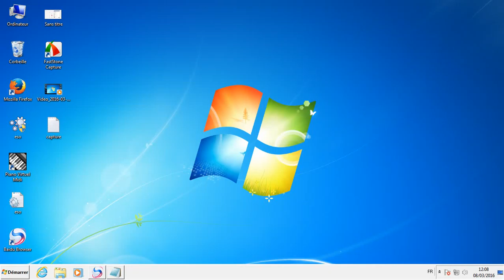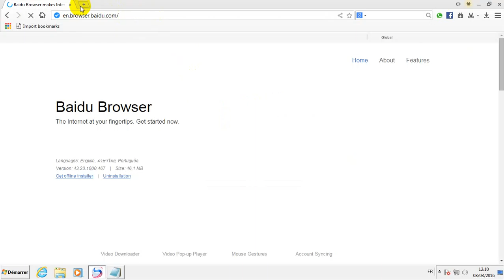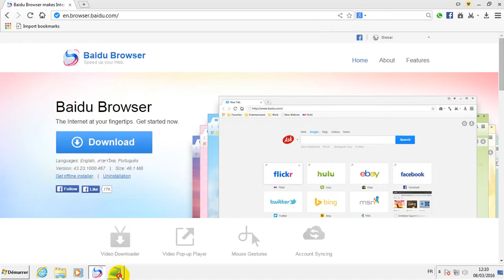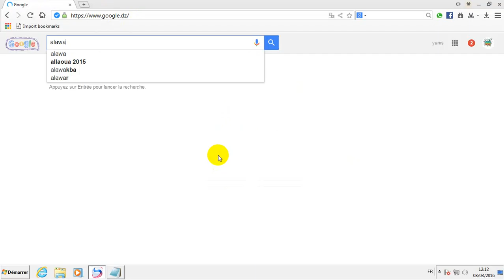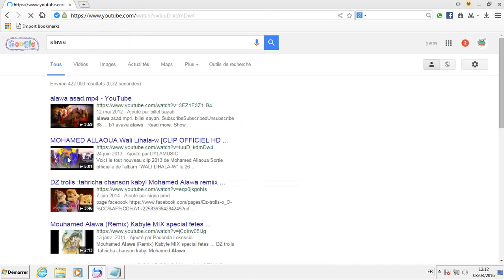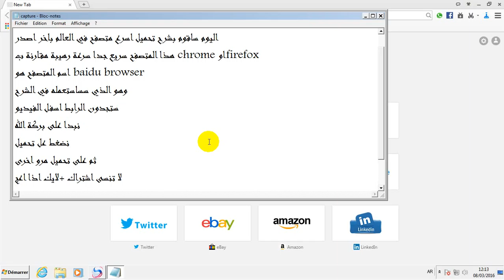اسرع متصفح في العالم 2016 سرعة رهيبة جدا العملاق baidu brower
متصفح رائع افضل بعشرة مرات من كروم و فايرفوكس يوفر لك سرعة الانترنت وسرعة التحميل بالاضافة الى مزايا اخرى مثل تحميل الاغاني و الفيديوهات من جميع المواقع.
لاتنسى اشتراك ليصلك كل جديع في عالم الانترنت
اخوكم من الجزائر YANIS PROD